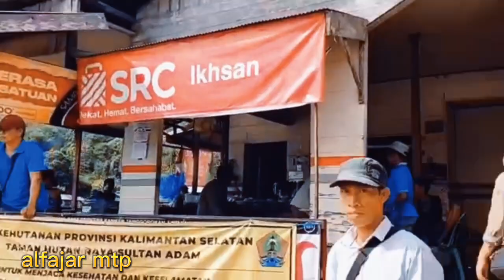usaha jualan ikan nila alam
Peluang usaha jualan ikan nila omset capai puluhan juta bisnis yang satu ini sangat menjanjikan bagi kalian cocok memulai awal tahun 2023